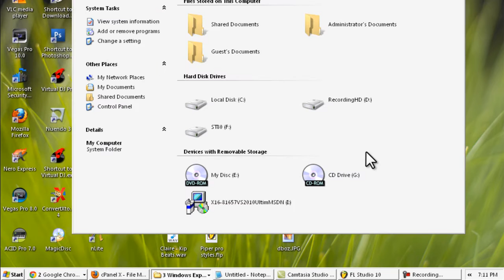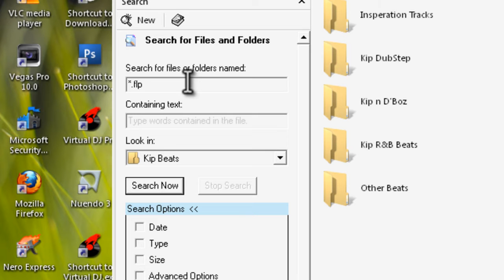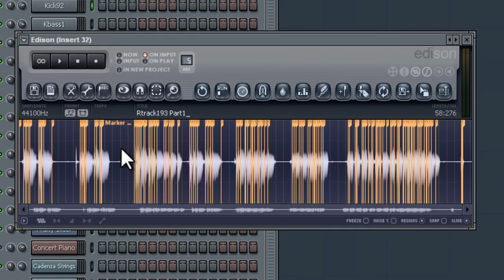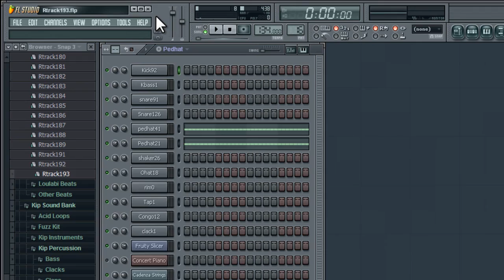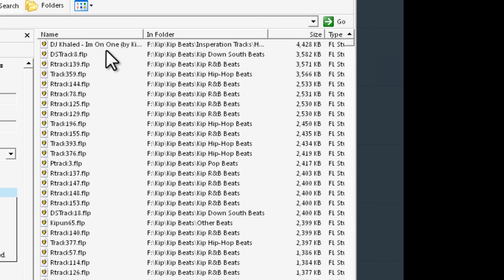KipBeats - FL Studio Tutorial - Shrink FLP File Size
This is my first YouTube tutorial.. I made this video to show FL Studio Users how to shrink the size of their fl studio projects or flp.. I learned this a few years back and decided to show you... I hope this helps optimize your flp files.. You usually wont have a problem with this if you don't record or sample using Edison.. I use FL Studio for some recording and the sound quality is great...